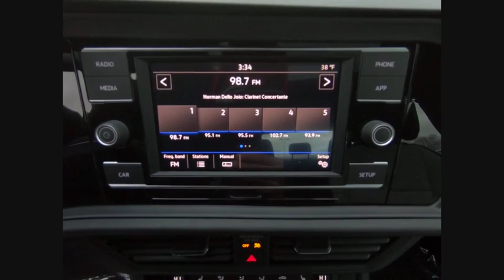2019 Volkswagen Jetta N19817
2019 Volkswagen Jetta 1.4T R-Line